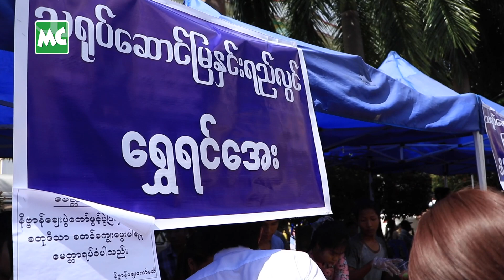စတုဒီသာအလှူပွဲမှာ အများကြီး စားရလို့ ပျော်နေတဲ့ ရွှေသမီး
အောက်တိုဘာလ (၁၃) ရက်နေ့က ရန်ကုန်၊ နှင်းဆီကုန်း ဘိုးဘွားရိပ်သာမှာ ကျင်းပခဲ့တဲ့ ရုပ်ရှင် သက်ကြီးပူဇော်ပွဲ စတုဒီသာ အလှူပွဲမှာ အစားတွေ အများကြီး စားရလို့ ပျော်နေတဲ့ သရုပ်ဆောင် ရွှေသမီး နှင့် ခဏတာ။

@Myanmar Celebrity TV Update: Actress Shwe Thamee visiting Myanmar Motion Picture Organization Donation Event.